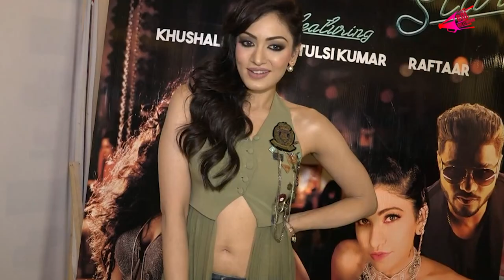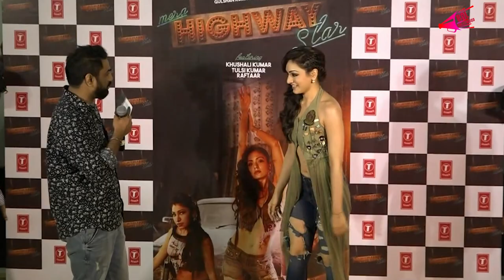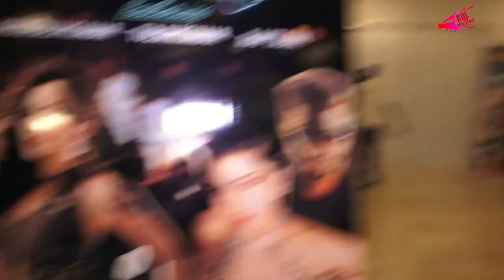Raftaar & Tulsi Kumar At The Launch Of Single Song “Mera Highway Star” | Bol Bollywood